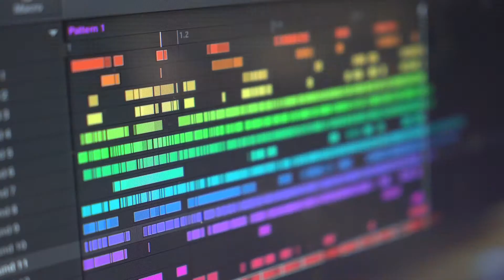Julian Grimm - Showreel 2019